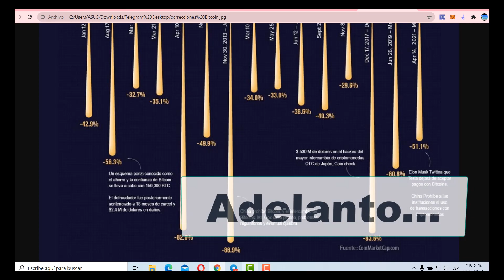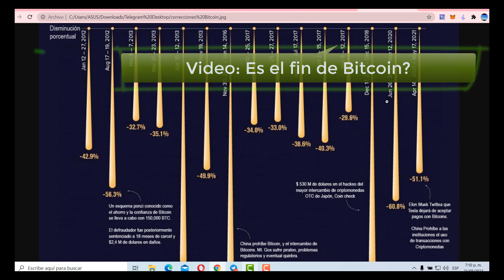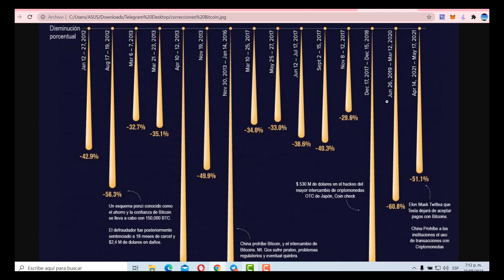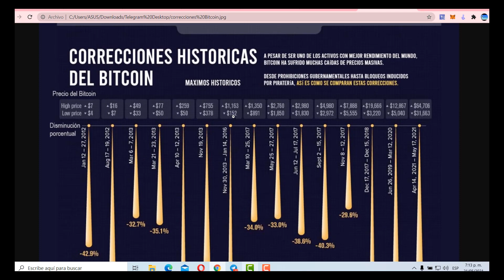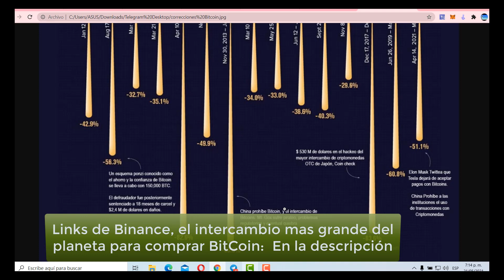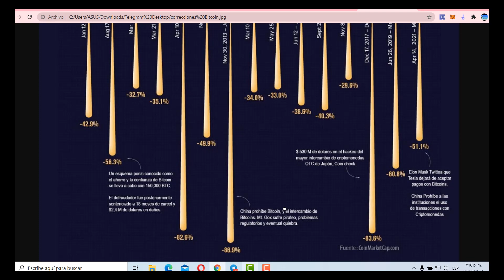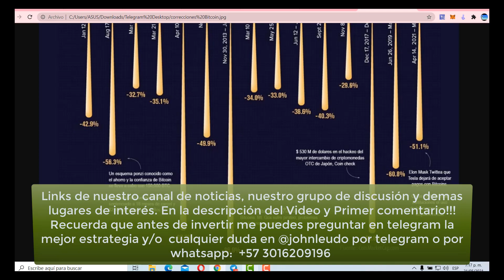Bitcoin Precio 🚀 y la Tensión por 😰 China Correccion crypto tesla y yuan digital buybitcoin 🤑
📌 Grupo debate y recursos gratis:
❇️ Cuenta en  AscendEX, Depositamos USDT TRC 20 o cualquier otra divisa y la cambiamos por MATIC
Contrato Token CAKE AGREGAR : 0x0e09fabb73bd3ade0a17ecc321fd13a19e81ce82
▶️ Ellos nos permiten retirar a la MATIC NETWORK
👍🏻 Link⤵️

🌟 Recuerda pasar los tokens al
exchange ascendEX y luego tradear por MATIC para pasar direcyo a la red matic, en este video agregamos la red :

▶️ PAXFUL:

Código de Invitación: GRTXI
Intercambios Crypto:

🚀Supervideo: Comprando un millón de energia
y comprando boletos de carrera en:
🆕🔥 Trx RACING 🔥🆕
⤵️ Recuerden el apoyo en Costv 🙏🏼
▶️ Link registro Cos TV:

Otras etiquetas:

InversionBolsa Aprender Juventudactivos cedears inversiones activo finanzas dinero aprender a invert irinvertir joven como empezar a invertir bolsa para principiantes como empezar en la bolsa bolsa para jovenes como invertir siendo menor finanzas personales como invertir mi dinero como invertir pesos argentinos como invertir en argentina inversiones en argentina activos argentina colombia  Mexico. bitcoin prediccion
precio bitcoin
analisis bitcoin